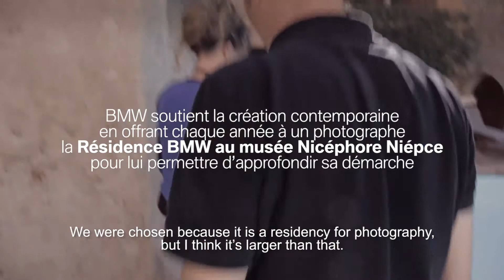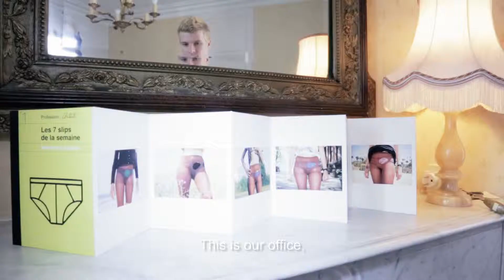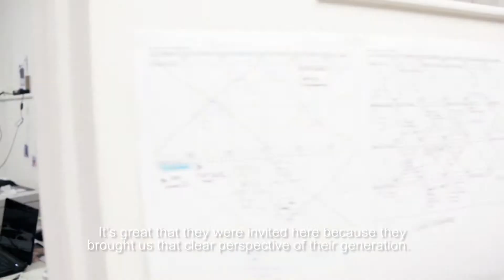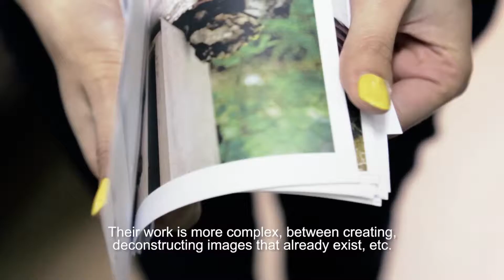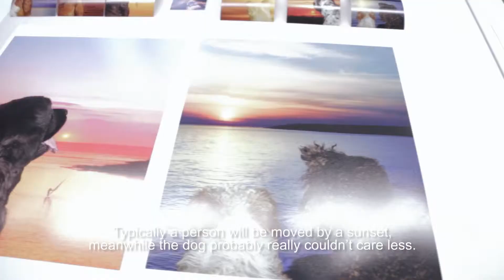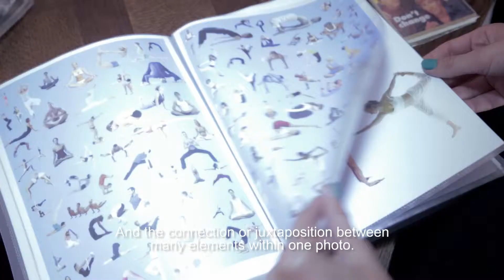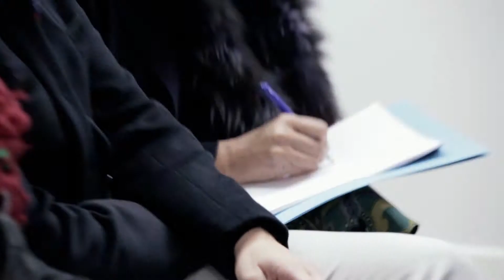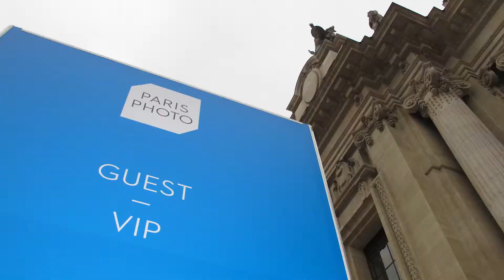2013 BMW Photo Residency with Mazaccio & Drowilal